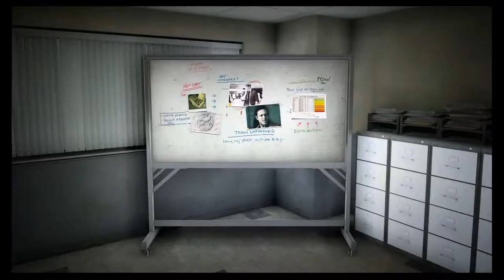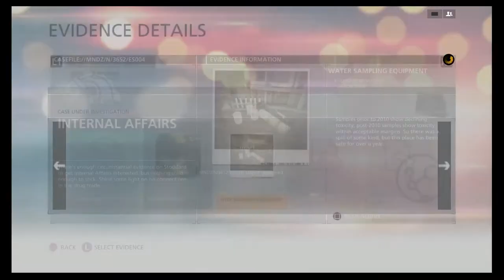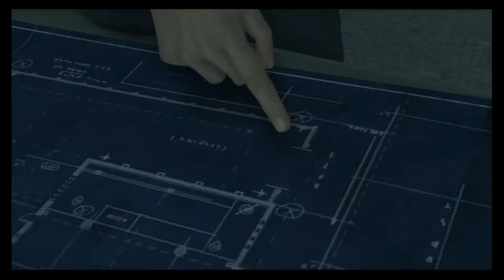Battlefield Hardline Walkthrough Part 3 "Gator Bait" (No Commentary)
Battlefield Hardline Gameplay Walkthrough Episode (Part) 3 Includes Episode 3 of the main campaign. This walkthrough for Battlefield Hardline will include the Full Game, Main Missions, Gameplay and Ending.

Battlefield Hardline is a first-person shooter video game developed by Visceral Games and published by Electronic Arts. It was released in March 2015 for Microsoft Windows, PlayStation 3, PlayStation 4, Xbox 360 and Xbox One. Unlike the previous games in the Battlefield series, Hardline focuses on crime, heist and policing elements instead of military warfare.

Upon release, the game received a mixed critical reception, with critics praising the game's multiplayer mode, accessibility and voice acting, while criticizing the game's plot, stealth and narrative. It is the final Battlefield game to be released for the PlayStation 3 and Xbox 360 platforms. It was also the last game to be developed by Visceral Games before the company shut down in 2017.

Miami is embroiled in a drug war and Officer Nick Mendoza (voiced by Philip Anthony-Rodriguez, motion captured by Nicholas Gonzalez) has just made detective. Alongside his partner, veteran detective Khai Minh Dao (Kelly Hu), he follows the drug supply chain from the streets to the source. In a series of increasingly off-the-books cases, the two detectives come to realize that power and corruption can affect both sides of the law